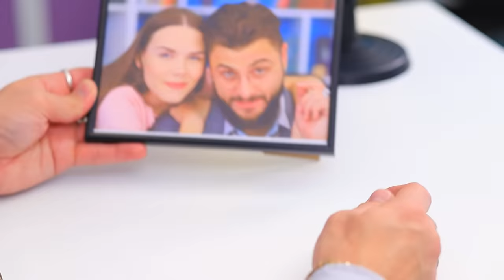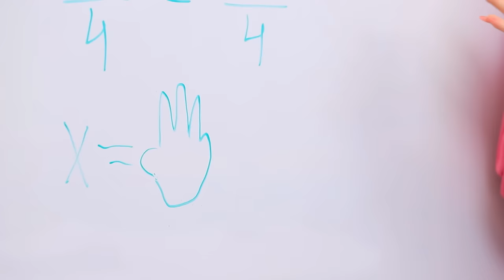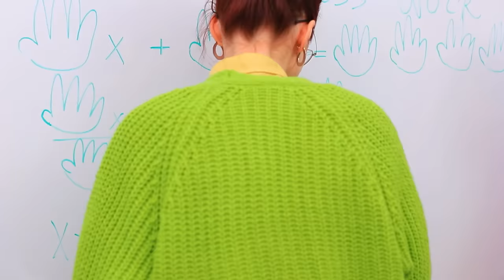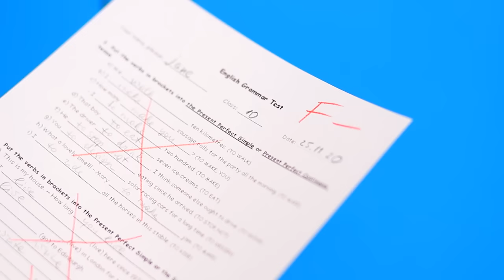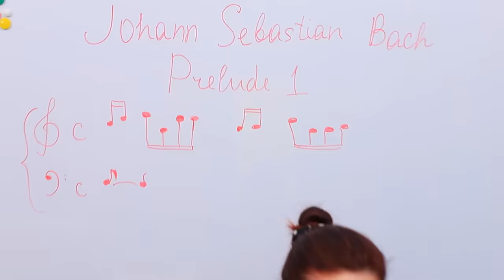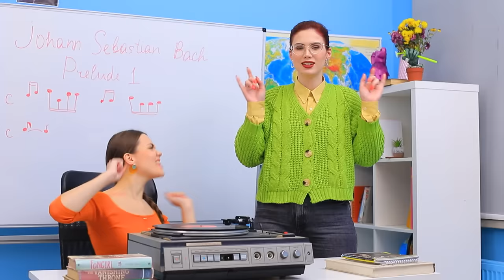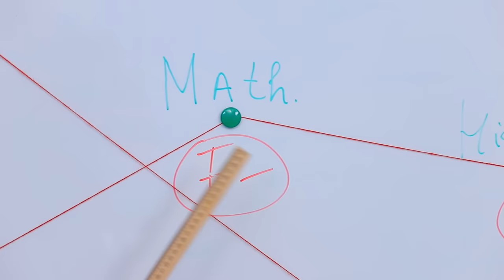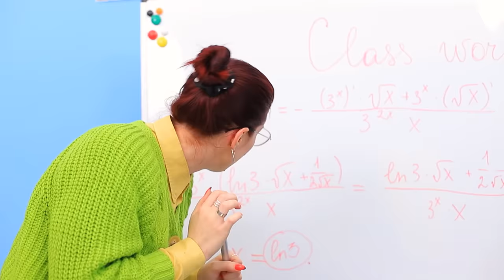If My Dad Was the Principal / 16 Funny Situations in College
Dreams come true!  Dad is the principal!  It's a perfect idea.  Check out WooHoo’s new video about what it’s like when your dad is the principal of your school!